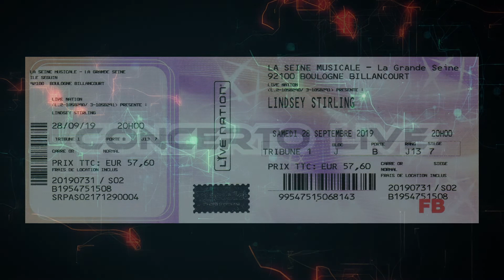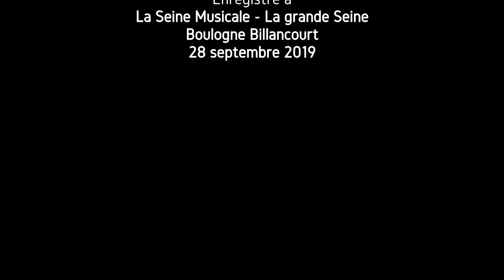Lindsey Stirling - La Seine Musicale - 29 septembre 2019 (FHD)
Concert de Lindsey Stirling à la Seine Musicale de Boulogne, près de Paris.
Cette vidéo de qualité moyenne permet d'apprécier la performance de Lindsey !